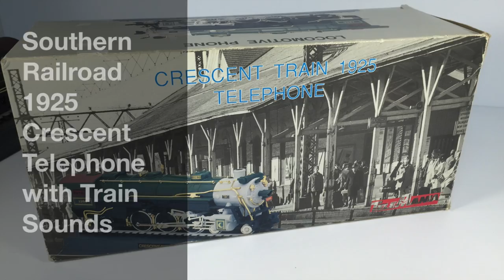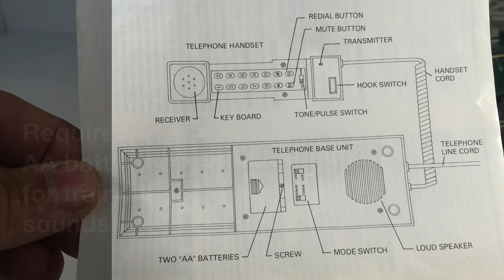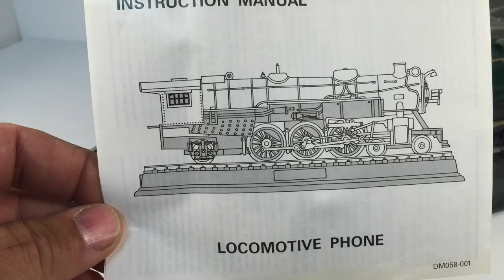Southern Railroad 1925 Crescent Telephone with Train Sounds Locomotive Phone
Southern Railroad 1925 Crescent Telephone with Train Sounds
Telemania working Telephone based on the SOuthern RR Crescent from 1925. Has both train and normal ringtone sounds. Train sounds require 2 AA batteries. This is a vintage phone - I cannot find the year produced on the packaging or inserts.